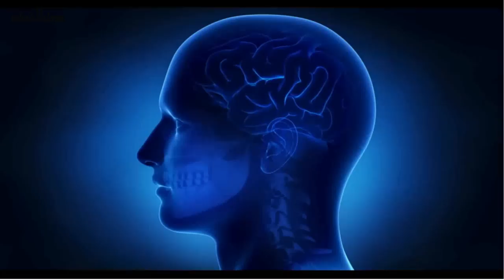9 Animals that MASTURB*TE : How animals Masturb*te!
Humans didn’t invent masturb*tion. We get the urge because our ancestors did too, even back to the earliest mammals and reptiles. It’s likely that as soon as animals evolved brain circuitry that made stimulating sexual organs rewarding, individuals started taking the opportunity to reward themselves.

9 Animals That Masturb*te (Other Than Humans).

- Elephants
- Cetaceans
- Primates
-Pls watch to find out more

mharVelouz